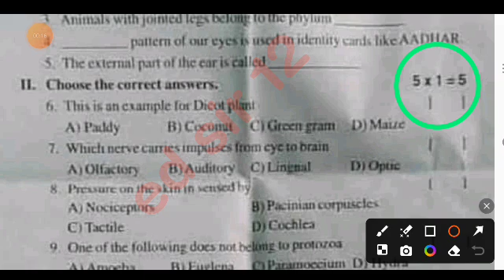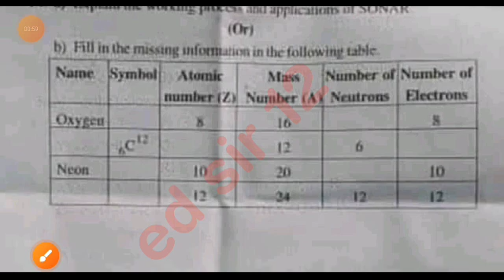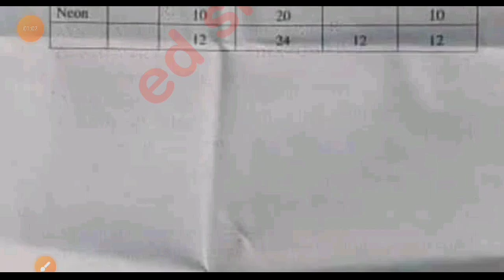💯Ap 9th class General science fa3 question paper and answer 2023-24|9th fa3 science answer key 2024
9th class fa3 general science question paper 2024 latest
9th class fa3 exam general science real paper 2023-24 Ap
9th class science fa3 question paper 2024
9th class fa3 general science question paper 2023-24
9th class general science question paper for fa-3 exams
9th class science question paper for fa-3 exams
9th class fa3 general question papers 2024 latest,